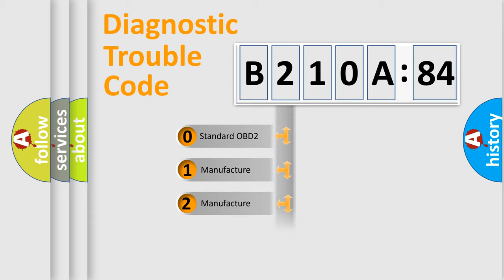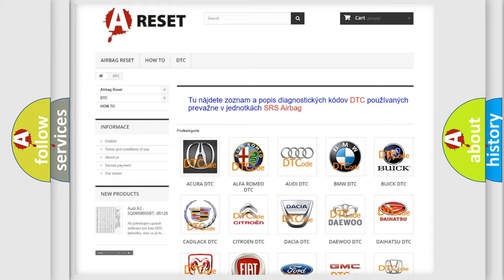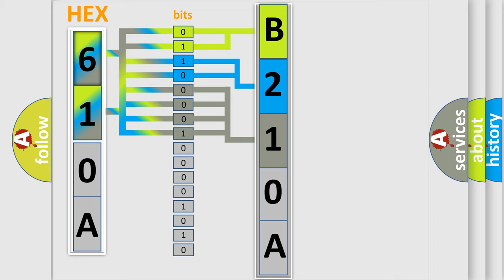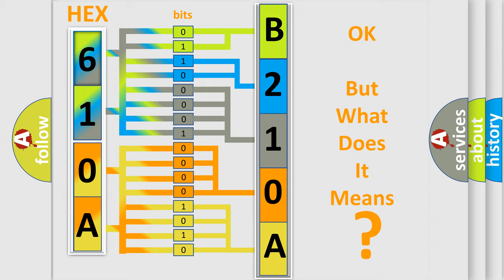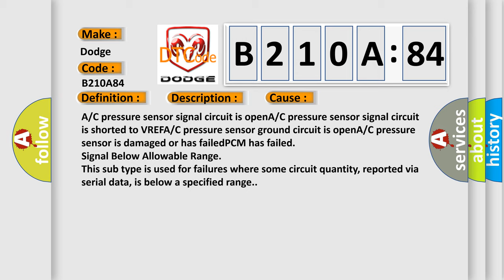DTC Dodge B210A-84 Short Explanation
Contents:
0:21 Basic DTC analysis according to OBD2 protocol standard.
1:48 Insight into programming
2:58 A diagnostically understandable description of the Diagnostic Trouble Code
3:05 Basic error definition

Make:
Dodge
Code:
B210A 84
Definition:
A or C Pressure Sensor High Input
Description:
Key on or engine running;and the PCM detected the A or C Pressure sensor signal was more than 4.90v during the test period.
Cause:
A or C pressure sensor signal circuit is openA or C pressure sensor signal circuit is shorted to VREFA or C pressure sensor ground circuit is openA or C pressure sensor is damaged or has failedPCM has failed
Failure Type:
Signal Below Allowable Range
This sub type is used for failures where some circuit quantity, reported via serial data, is below a specified range.